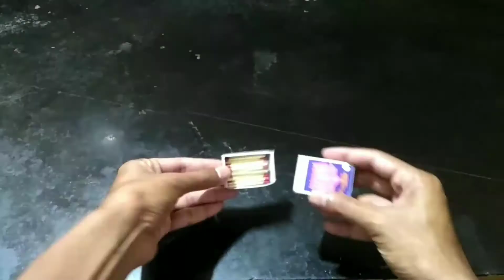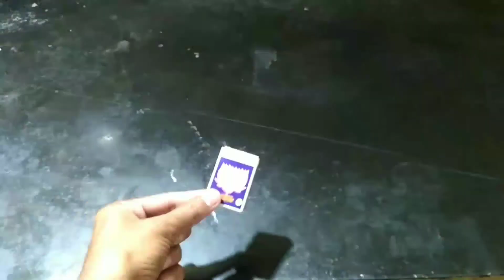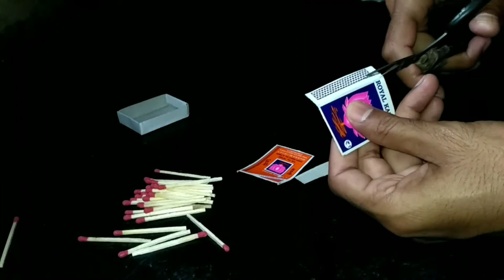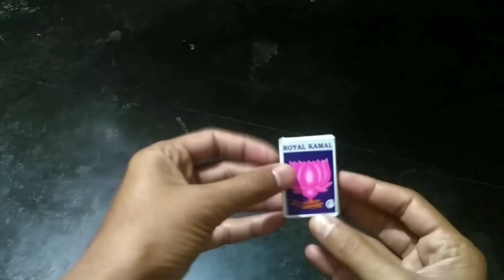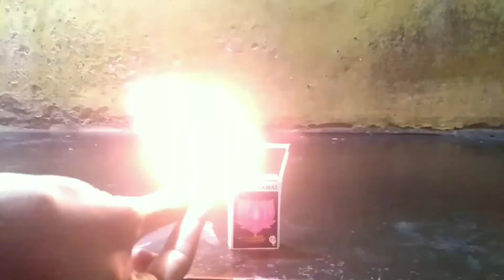5 SIMPLE MATCHES LIFE HACKS